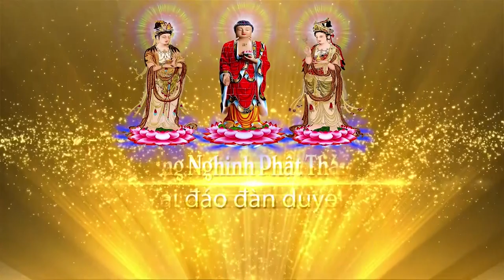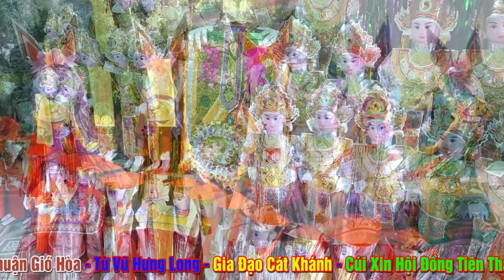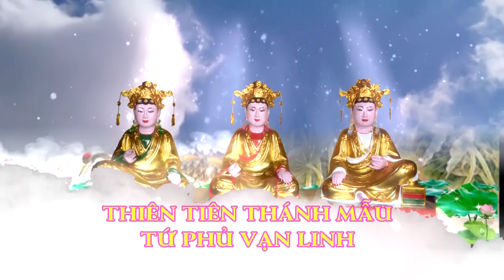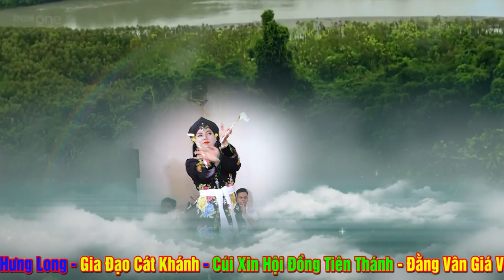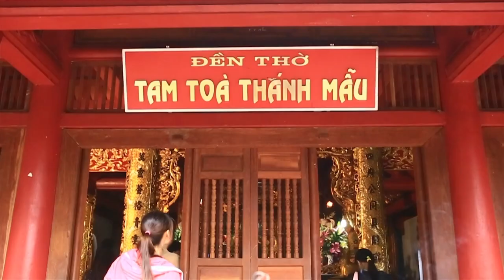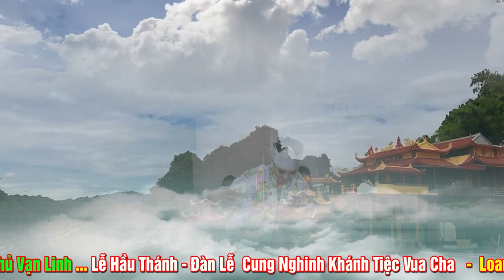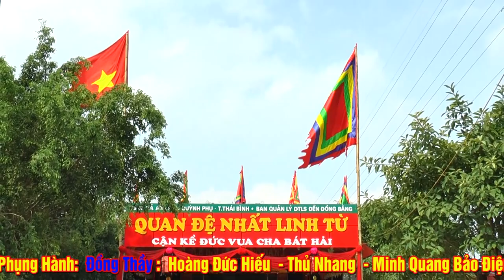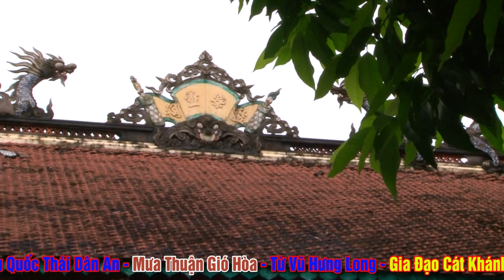Cậu Đồng Cực Trẻ Đẹp Hoàng Đức Hiếu Loan Giá Đón Tiệc Vua Cha.Tại Minh Quang Bảo Điện.P1